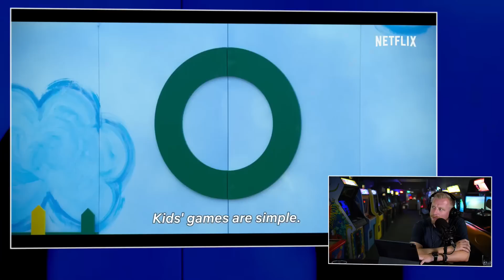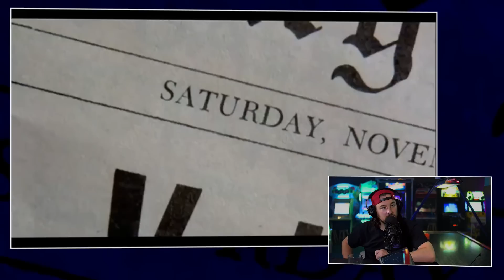Nerd Culture #65 over Top Gun: Maverick, Obi-Wan & Stuff of Nightmares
Nerd Culture: wat ons betreft dé podcast over nerdy films & series, verschijnt zoals elke zondag op je beeldscherm. Jelle & Koos zitten aan tafel en hebben een hoop met jullie te bespreken. Vandaag gaan ze het onder andere hebben over de eerste reviews die binnen zijn gekomen van Thor: Love & Thunder, de eerste beelden van de Orcs in de Lord of the Rings-serie en de Back to the Future Broadway musical. Daarnaast valt nog veel meer te bespreken, dus pak je bak koffie en croissant er maar bij en geniet van Nerd Culture #65.

De eerste reviews van Thor: Love & Thunder

We kijken allemaal uit naar de nieuwe Marvel film Thor: Love & Thunder. Het is inmiddels de vierde Thor film uit de Marvel-Franchise. Gisteren hebben de eerste mensen de film gekeken tijdens de première in Los Angeles. Na de première begon iedereen massaal op Twitter te tikken om uit te vinden wat ze vonden van de film. De reacties zijn grotendeels positief. Mensen zijn ook erg verrast. Thor biedt een hoop actie en komedie. Hoe voelen de reacties voor Jelle en Koos aan?

Nieuwe Orcs in The Lord of the Rings: Rings of Power

We hebben het vorige week al een beetje gehad over de nieuwe Lord of the Rings serie genaamd The Rings of Power. Het is een Amazon Prime serie die zich afspeelt in het tweede tijdperk van Middle Earth. Dat is duizenden jaren vóór The Hobbit en The Lord of the Rings. En ja hoor, er zijn zojuist beelden onthuld van de Orcs. De makers van de serie hebben duidelijk hun tijd genomen voor de details die ze toe willen voegen aan de beruchte creatures. En er komen ook vrouwelijke Orcs in de serie voor. Nu we steeds dichter bij de release datum van The Rings of Power komen, willen we graag van de twee heren weten wat hun verwachtingen zijn. Dit en nog veel meer zie en hoor je in Nerd Culture #65

00:00 Wat hebben we gekeken/gelezen/geluisterd?
18:11 Eerste reviews zijn binnen voor Thor: Love & Thunder
30:24 Brett Goldstein gecast als Hercules in de MCU
42:25 R.L. Stine werkt aan Stuff of Nightmares comic
45:00 Eerste Orcs onthult in The Lord of the Rings: Rings of Power
51:25 Quentin Tarantino pitchte een Django / Zorro film aan Antonio Banderas
58:22 Spider-Man’s nieuwste variant is een T-Rex
1:01:50 Netflix komt met real-life Squid Game show met hoogste cash prijs in geschiedenis
1:05:25 Back to the Future keert in 2023 terug als musical op Broadway
1:08:10 Kathleen Kennedy onthult dat een tweede seizoen Obi-Wan mogelijk is